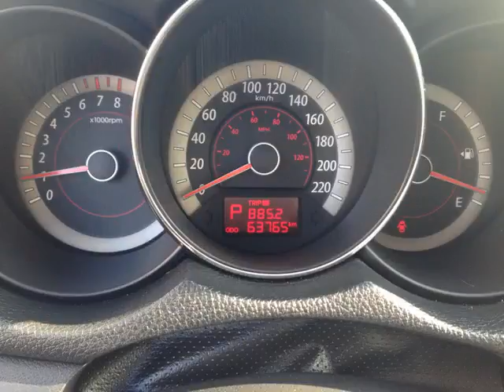Cardinal Kia - 2013 Kia Forte EX - CLEAN CARPROOF, ALLOY WHEELS, HEATED SEATS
Cardinal Kia - 2013 Kia Forte EX - CLEAN CARPROOF, ALLOY WHEELS, HEATED SEATS 3000